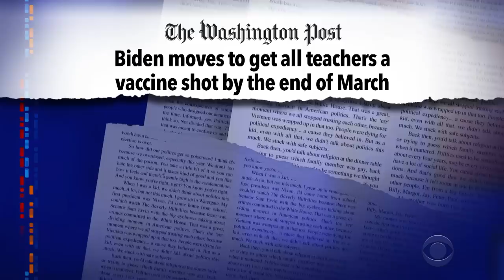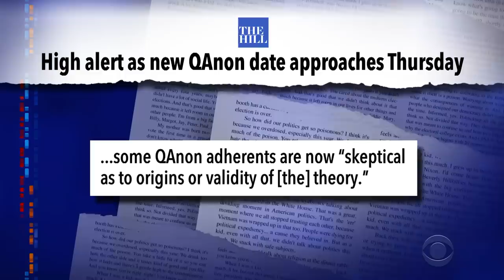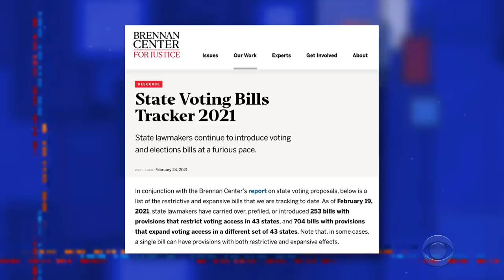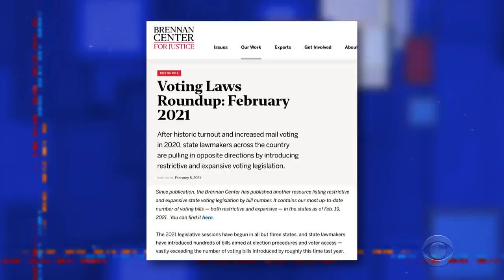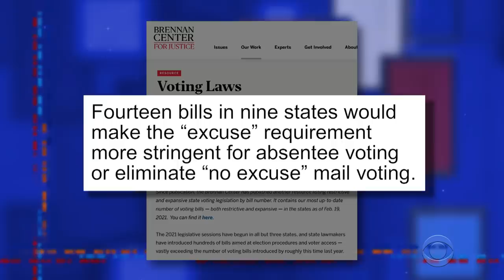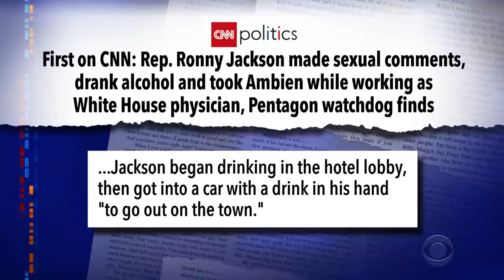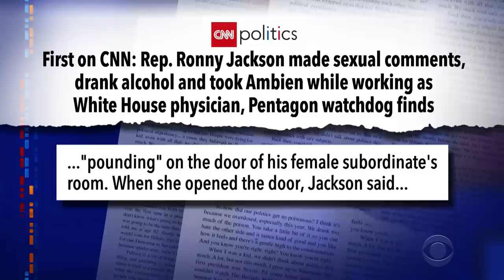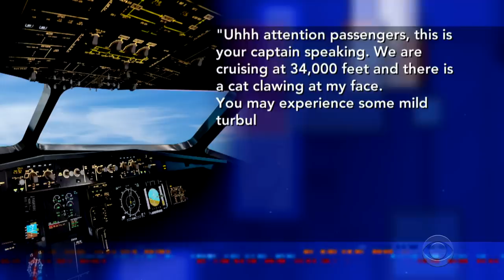Republicans Unleash A Tidal Wave Of Anti-Voting Legislation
The GOP appears to have decided that high voter turnout was responsible for their losses in the 2020 election, so Republican legislators are pushing 253 bills with provisions that restrict voting access in 43 states.